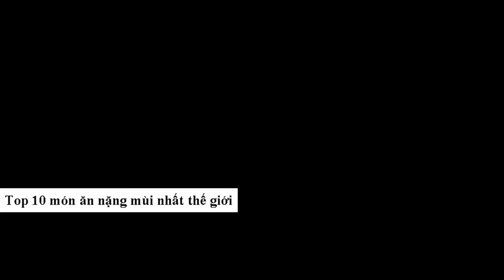Những món ăn nặng mùi quái đảng nhất thế giới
Ikizukuri, trứng vịt lộn, bạch tuộc sống, trứng thiên niên kỷ... là những món ăn không dành cho người "yếu tim".